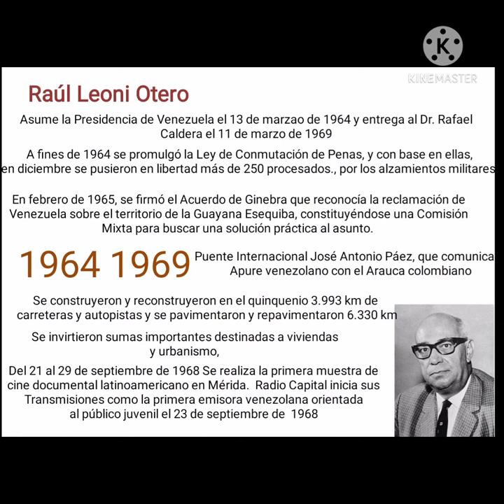Gobierno de Raúl Leoni 1964 1969